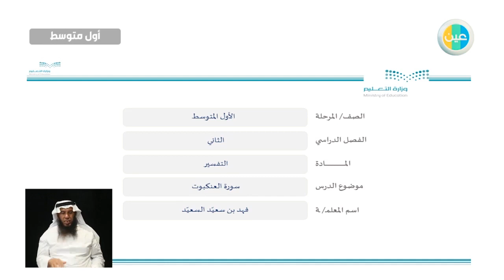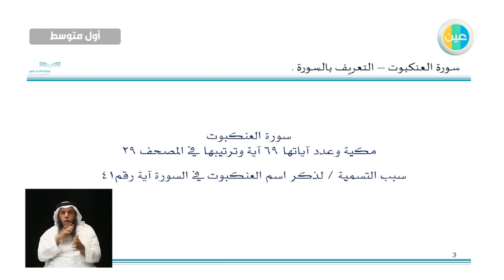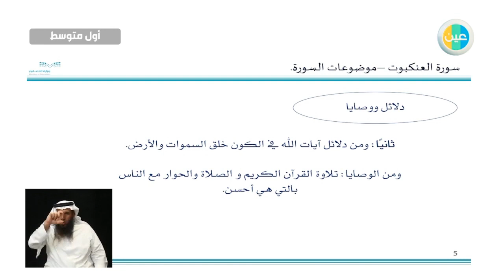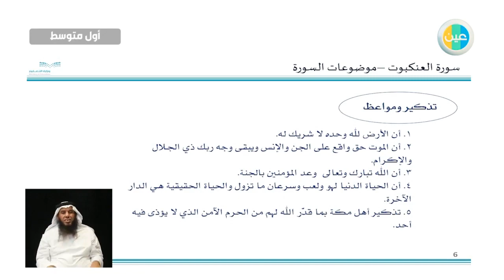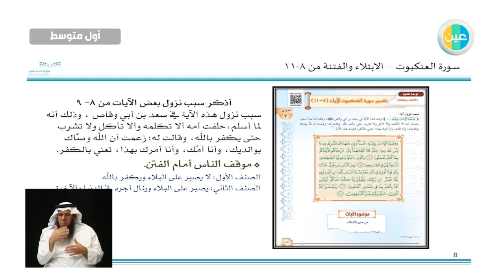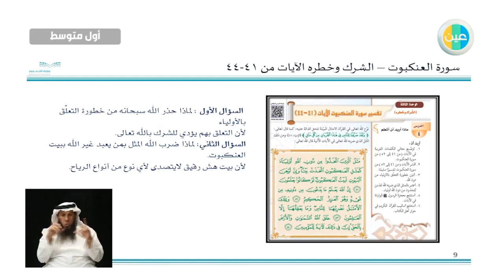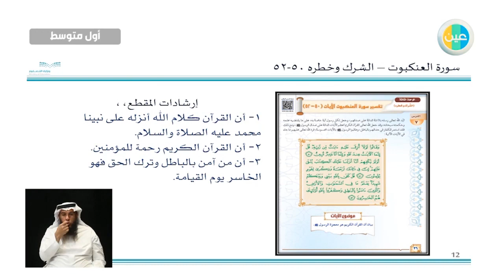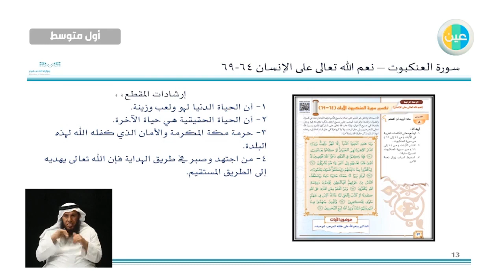دروس عين سورة العنكبوت تفسير اول متوسط